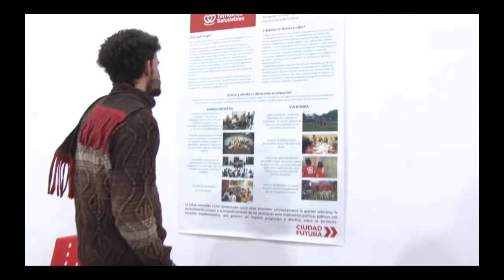Territorios Saludables: Proyecto Concejales Ciudad Futura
Caren Tepp y Pedro Salinas expusieron sobre el Proyecto de Gestión Social de la Salud en Territorios Saludables.